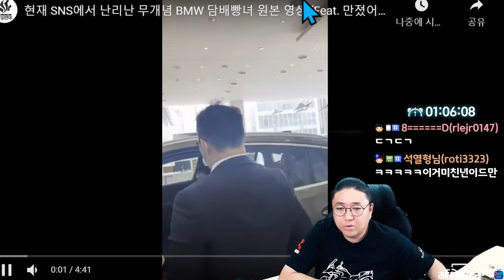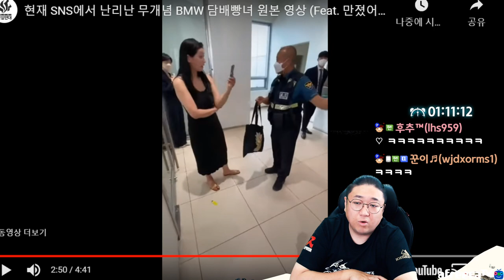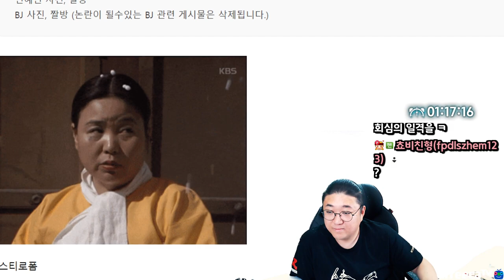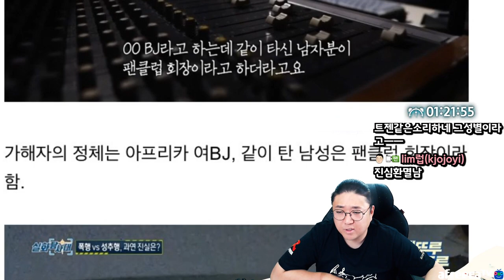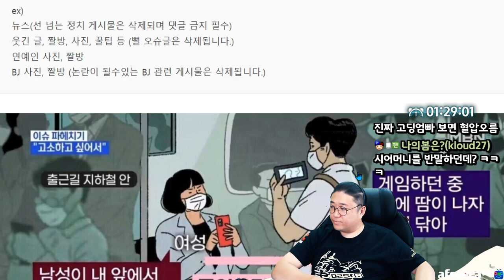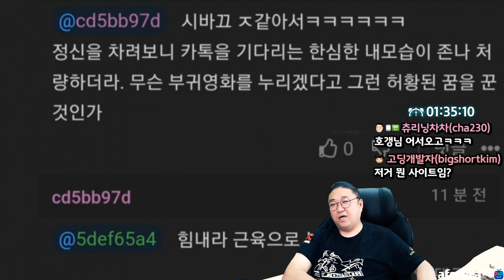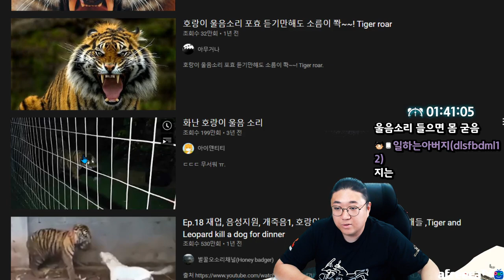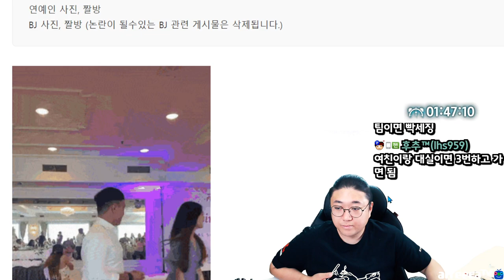SNS에서 난리라는 BMW진상녀 (22.06.10-3)